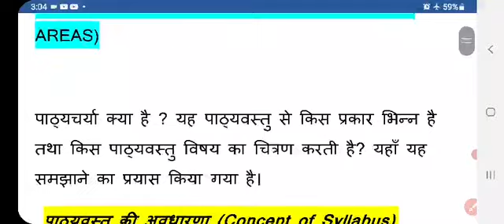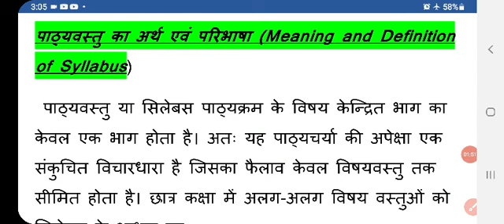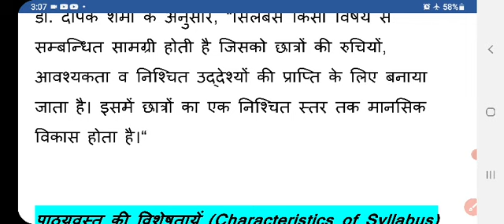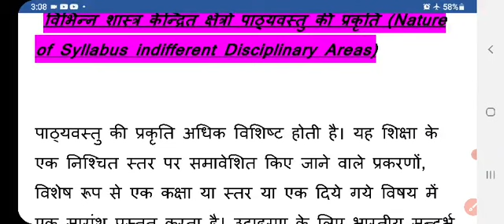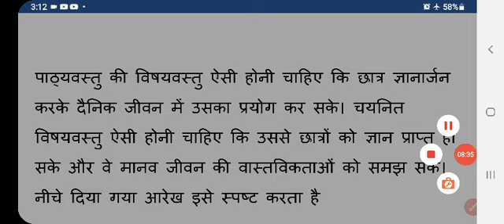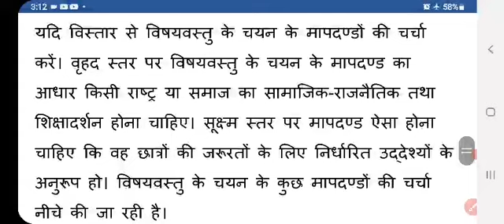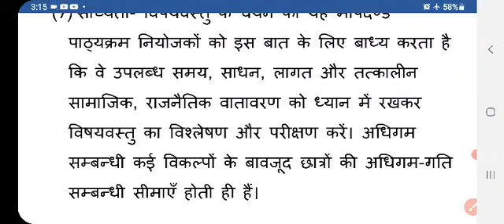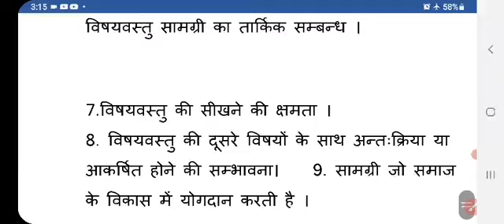Understanding discipline and subject :-Syllabus and content in disciplinary areas